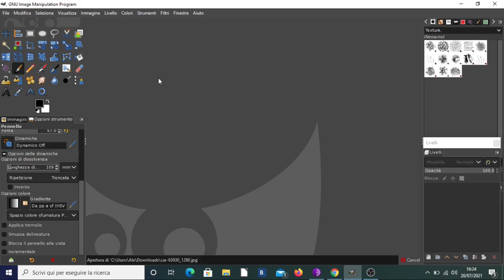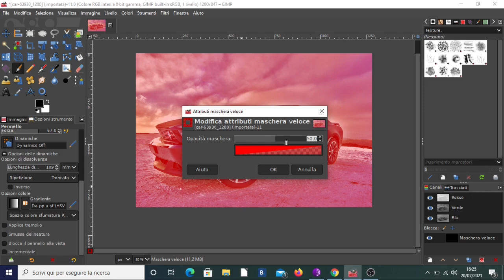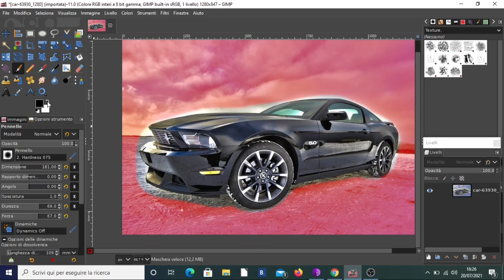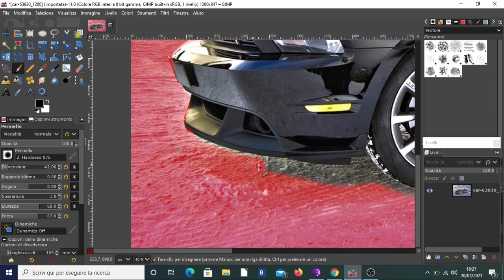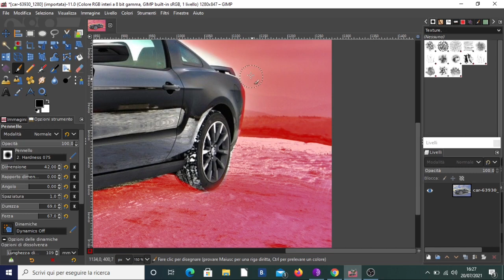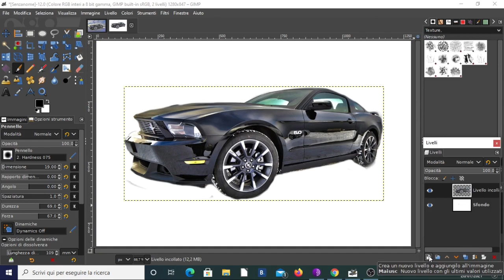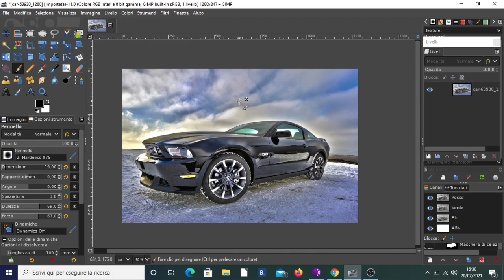TUTORIAL GIMP - MASCHERA VELOCE - FACILE FACILE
TUTORIAL GIMP - MASCHERA VELOCE
Vuoi padroneggiare la maschera veloce in gimp in maniera semplcie?
Guarda questo video e la maschera veloce quick mask non avrà più segreti!

Foto: Pixabay